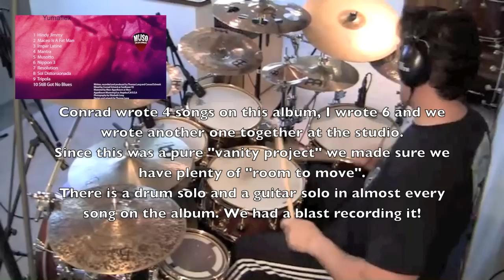Thomas Lang playing "Resolution" from the album "Yumaflex" 3.mov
This is a version of "Resolution" from the album "Yumaflex" by Thomas Lang and Conrad Schrenk (guitar). It's in 15/16, has a latin flavor and allows for a lot of interesting interpretation. Enjoy!